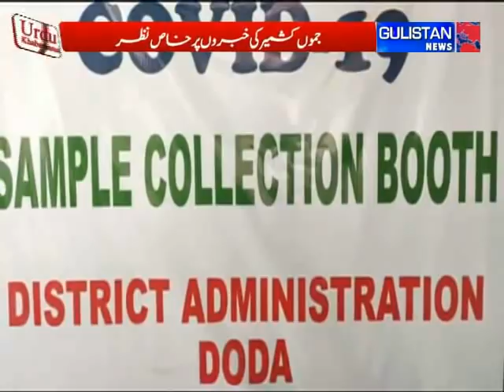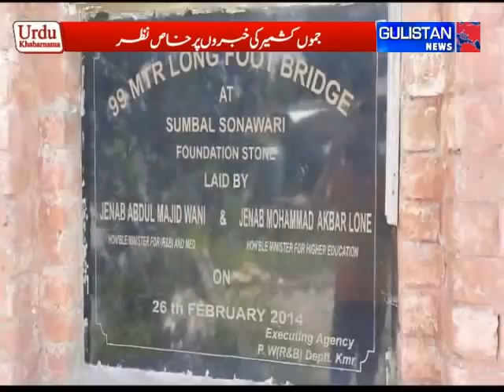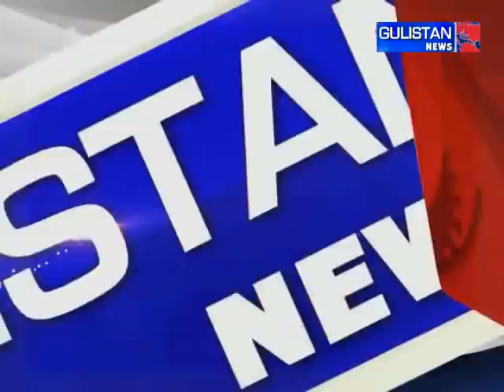UrduKhabarnama || JammuAndKashmir || Gulistan News